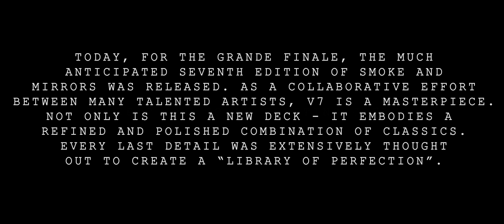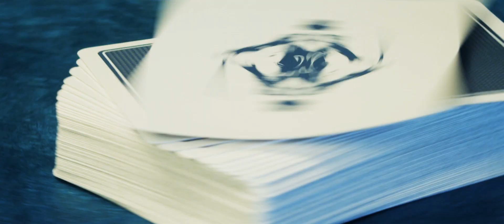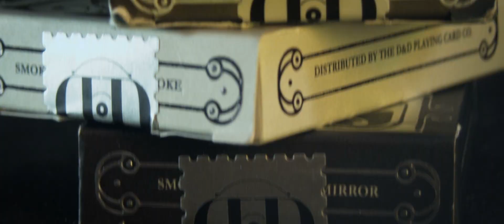SMOKE AND MIRRORS v7 :: "A LIBRARY OF PERFECTION"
"A library of perfection"
- Brad Fulton

An entry for the Dan and Dave Smoke and Mirrors v7 contest. I really had a blast making this video so hope you guys enjoy it!

Special thanks to Matthew Beaudoin, Julien Demonet, Adam Osborne, and many others who helped out during the production of this vid!